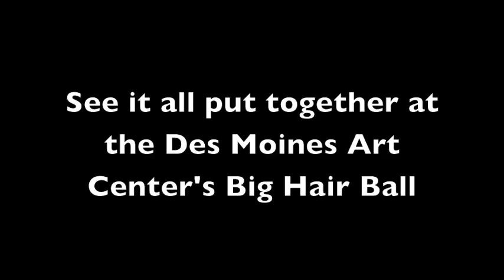Des Moines Art Center's Big Hair Ball Decor